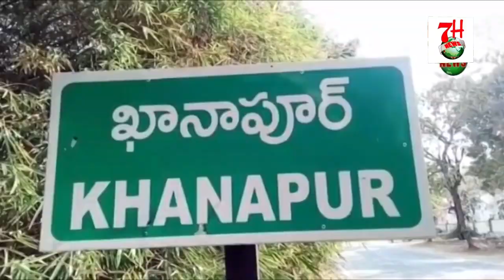CAR AUR AUTO K DARMIYAN TAKKAR HOGAYI | 7H News | HYDERABAD